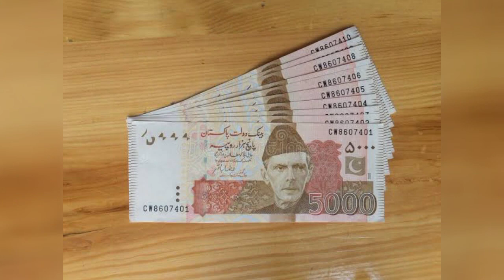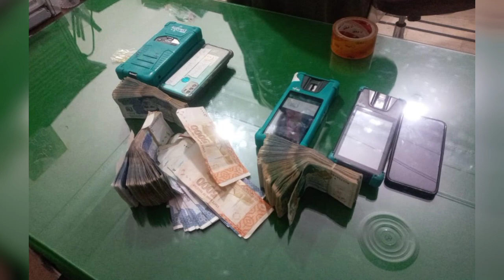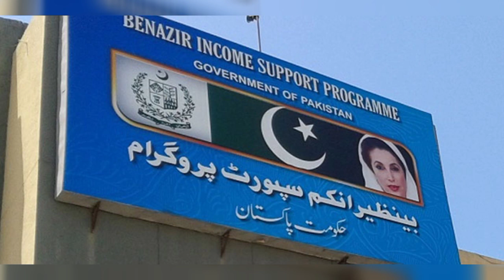Ehsaas Program Ke Paise Check | 8171 Check Online 2022 | Ehsaas 7000 Check | Bisp Payment | 8171 Eh